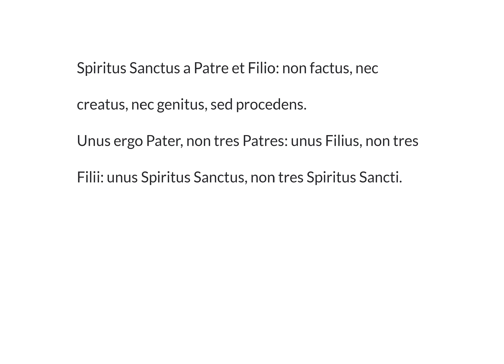LatinPerDiem Latin Lessons: Athanasian Creed, 13